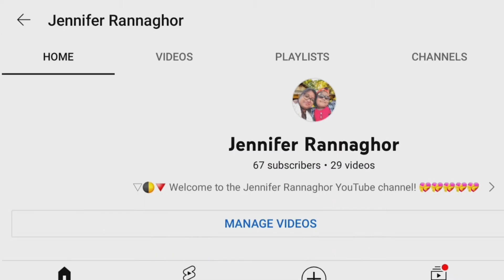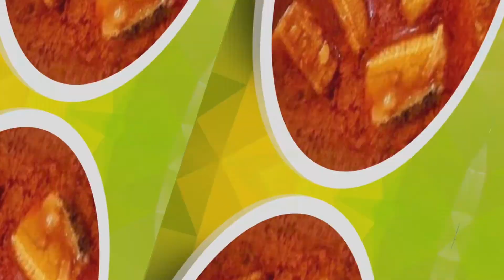💥শংকর মাছ জিভে জল আনা সুস্বাদু রেসিপি! Giant Stingray Fish Cooking! स्टिंगरे मछली पकाने की तरीका!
শংকর মাছ জিভে জল আনা সুস্বাদু রেসিপি!
 Giant Stingray Fish Cooking!
स्टिंगरे मछली पकाने की तरीका!

Jennifer Rannaghor#61 || जेनिफर रसोई#६१ || জেনিফার রান্নাঘর#৬১ ||

“I realized very early the power of food to evoke memory, to bring people together, to transport you to other places, and I wanted to be a part of that.”

– José Andrés Puerta

"मैंने बहुत पहले ही भोजन की शक्ति को याद करने के लिए, लोगों को एक साथ लाने के लिए, आपको अन्य स्थानों पर ले जाने के लिए महसूस किया था, और मैं इसका हिस्सा बनना चाहता था।"

 — जोस एंड्रेस पुएर्ता

"স্মৃতি জাগাতে, মানুষকে একত্রিত করতে, আপনাকে অন্য জায়গায় নিয়ে যাওয়ার জন্য খাবারের শক্তি আমি খুব তাড়াতাড়ি বুঝতে পেরেছিলাম এবং আমি এর একটি অংশ হতে চেয়েছিলাম।"

 - জোসে আন্দ্রেস পুয়ের্তা

If you own any of the content in our video and you don't want it appear in our channel, please notify us via private message or email. The content will be REMOVED from my Playlist/Channel.